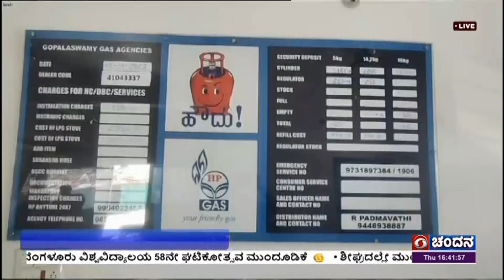ಉಜ್ವಲ ಯೋಜನೆ ಸಬ್ಸಿಡಿ 300 ರೂ. ಗೆ ಏರಿಕೆ ; ಚಾಮರಾಜನಗರ ಫಲಾನುಭವಿಗಳಿಗೆ ಸಂತಸ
ಕೇಂದ್ರ ಸರ್ಕಾರದ ಮಹತ್ವದ ಯೋಜನೆಯಾದ ಪ್ರಧಾನ ಮಂತ್ರಿ ಉಜ್ವಲ ಯೋಜನೆಯಡಿ ಪ್ರತಿ ಸಿಲಿಂಡರ್‍ ಗೆ ನೀಡುವ ಸಹಾಯಧನವನ್ನು 200 ರೂಪಾಯಿಯಿಂದ 300 ರೂಪಾಯಿಗೆ ಏರಿಕೆ ಮಾಡಲು ಕೇಂದ್ರ ಸಚಿವ ಸಂಪುಟದಿಂದ ಅನುಮೋದನೆ ದೊರೆತ್ತಿದ್ದು, ಚಾಮರಾಜನಗರ ಜಿಲ್ಲೆಯ ಫಲಾನುಭವಿಗಳ ಮೊಗದಲ್ಲಿ ಮಂದಹಾಸ ಮೂಡಿದೆ.
ಈ ಕುರಿತು ದೂರದರ್ಶನದೊಂದಿಗೆ ಫಲಾನುಭವಿಗಳು ಸಂತಸ ವ್ಯಕ್ತಪಡಿಸಿದ್ದಾರೆ.
ಶಶಿಕಲಾ, ಯೋಜನೆಯಿಂದ ಅಡುಗೆ ಸಿಲಿಂಡರ್ ಹಾಗೂ ಒಲೆ ಉಚಿತವಾಗಿ ದೊರೆಕಿದ್ದು, ಈಗ ಸಬ್ಸಿಡಿ ದೊರೆಕಿರುವುದು ಬಡ ಕುಟುಂಬಕ್ಕೆ  ಹೆಚ್ಚಿನ ಅನುಕೂಲವಾಗಿದೆ ಎಂದು ಸಂತಸ ವ್ಯಕ್ತಪಡಿಸಿದರು.HOLD
ಹರಿಣಿ, ಯೋಜನೆಯ ಫಲವಾಗಿ 300 ರೂಪಾಯಿಗಳ ಸಬ್ಸಿಡಿ ದೊರೆತ್ತಿರುವುದು ಜೀವನ ನಿರ್ವಹಣೆಗೆ  ಸಹಕಾರಿಯಾಗಿದೆ ಎಂದರು.
ಗ್ಯಾಸ್ ಏಜೆನ್ಸಿ ಆಡಳಿತ ಅಧಿಕಾರಿ ವೈ,ಜಿ ನಿರಂಜನ ಸ್ವಾಮಿ, ಕೇಂದ್ರ ಸರ್ಕಾರ ಅಭಿವೃದ್ಧಿ ಯೋಜನೆಗಳಿಂದ ಬಡಜನರಿಗೆ ಹೆಚ್ಚಿನ ಅನುಕೂಲಗಳಾಗಿದ್ದು, ಉಜ್ವಲ ಯೋಜನೆ ಬಡವರಿಗೆ ಆರ್ಥಿಕವಾಗಿ ಸಹಾಯವಾಗಲಿದೆ ಎಂದು ಹೇಳಿದರು.